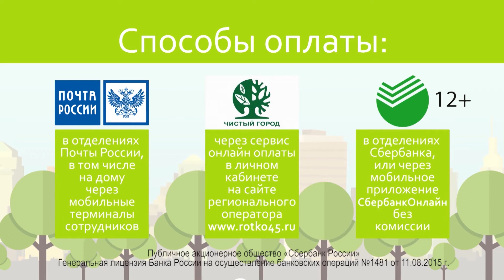Прогноз погоды на 26 июня